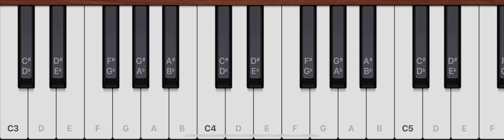You don’t know why / self composed song (pop)